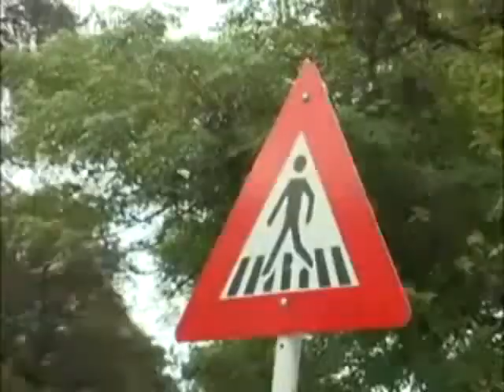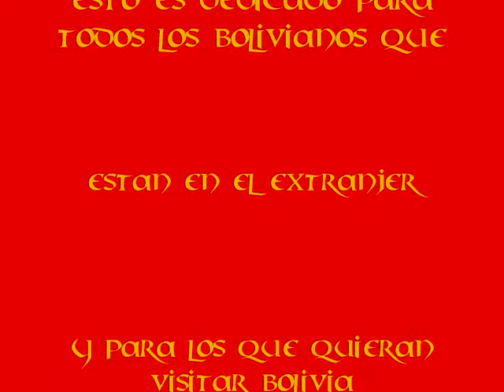Bolivia!! By Metalateo